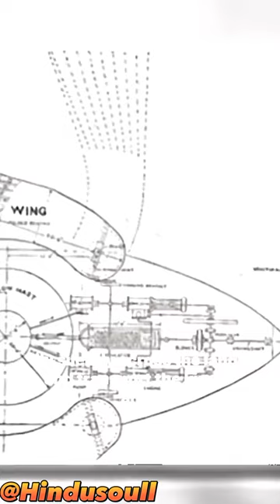Vimana in bhagavad gita 🕉️😳 🛸 krishna ramayan mahabharat hindu mahadev 🚩🚩